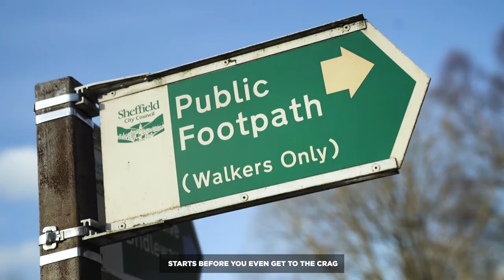Bouldering Etiquette - What to Know Before You Go Bouldering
An essential part of bouldering, is knowing how to respect the rock and stay safe outdoors. Bouldering etiquette starts from the moment you park up and is important for everyone to know about to ensure the places we like to climb will remain protected for generations to come.
In this short video, Rhoslyn Frugtniet, GB Competition Climber, talks about the basics of bouldering etiquette including access to the crag, over brushing, the countryside code, and not climbing on wet rock. She also touches on her top tips for staying safe at the crag.